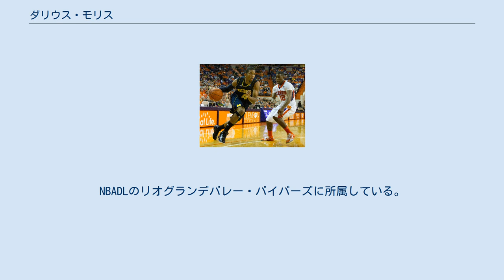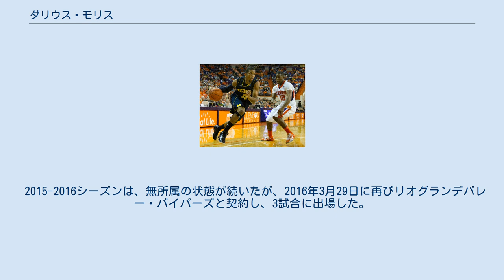ダリウス・モリス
リオグランデバレー・バイパーズの選手
ダリアス・モリス (Darius Aaron Morris 1991年1月3日 - )は、アメリカ合衆国・カリフォルニア州ロサンゼルス出身のバスケットボール選手。
NBADLのリオグランデバレー・バイパーズに所属している。
ポジションはポイントガード ロサンゼルスの高校からミシガン大学に進学し、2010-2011シーズンには同大学の歴代2位となるシーズン235アシストを記録し、BIG-10の3rdチームにも選出されたモリスは、2011年のNBAドラフトにアーリーエントリーを表明 。
ドラフトでは41位で地元のロサンゼルス・レイカーズから指名された。
ロサンゼルス出身の "地元出身選手" として、地元ファンから人気を博したが、1年目は19試合の出場に止まり、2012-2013シーズンはスティーブ・ナッシュに控えとして48試合の出場機会を得たものの、2013年のオフにはクオリファイング・オファーの提示を受けることが出来ず、完全FAとなった。
 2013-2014シーズンは、開幕当初はフィラデルフィア・76ersに所属していたものの、 マイケル・カーター＝ウィリアムスやトニー・ローテンとの争いに敗れ、2013年11月20日に解雇。
その後2014年に入り、ロサンゼルス・クリッパーズやメンフィス・グリズリーズと10日間契約を結ぶも、定着することは出来ず、3月17日にヒューストン・ロケッツ傘下のリオグランデバレー・バイパーズと契約し、残りシーズンを過ごした。
 2014年のNBAサマーリーグには、サンアントニオ・スパーズの一員として参加。
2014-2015シーズンは、ポートランド・トレイルブレイザーズのシーズンキャンプに参加するも、開幕前に解雇。
12月11日にブルックリン・ネッツと契約。
38試合に出場したものの、シーズン終了後に解雇された。
 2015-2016シーズンは、無所属の状態が続いたが、2016年3月29日に再びリオグランデバレー・バイパーズと契約し、3試合に出場した。